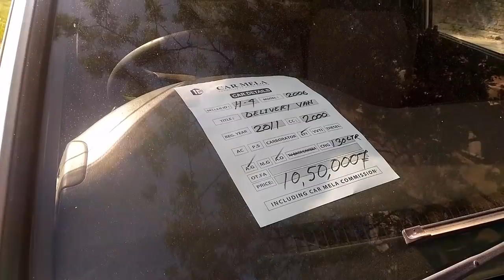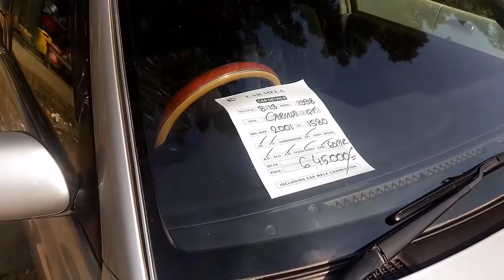Second hand cars hat in cheap price in bd || Buy & sell Toyota,Honda,Prado,Allion,Premio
Hey Guys, In This Video I went To Lalmatia Besides Arong Car Hat In Dhaka

Address : Beside asad gate aarong in Lalmatia club Field, fire service station er pisone,
Mohammadpur, Dhaka-1207

          (((((((((((((((((((((((((((((((((((((WARNING)))))))))))))))))))))))))))))))))))))))))

All Cars Are Genuine And Papers Also Original. So Don’t Bother For The Legal Papers.Feel Free To Buy Car From Here. But You Should Check Engine Before Buying.